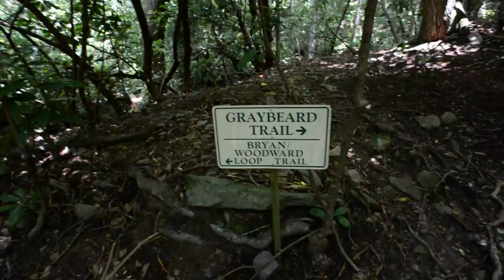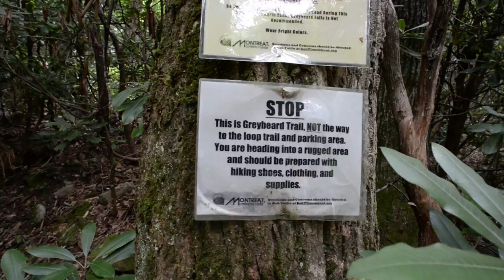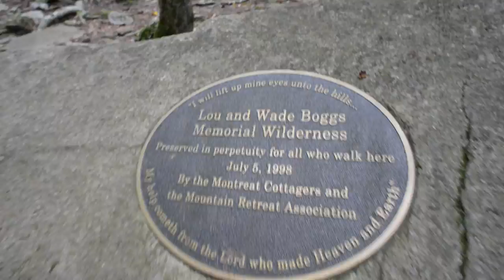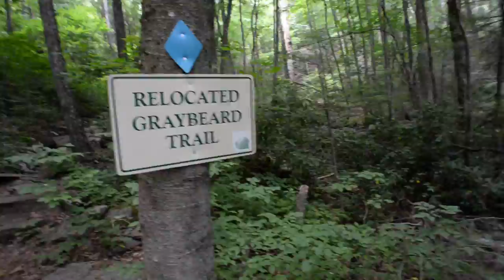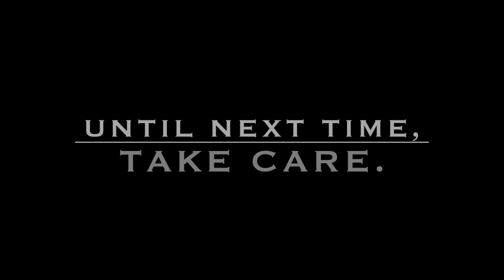Graybeard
A trip on the Graybeard Trail in Montreat, N.C. I hope y'all enjoy it.